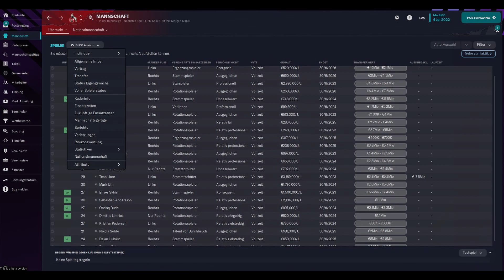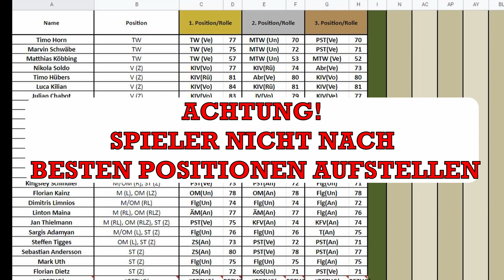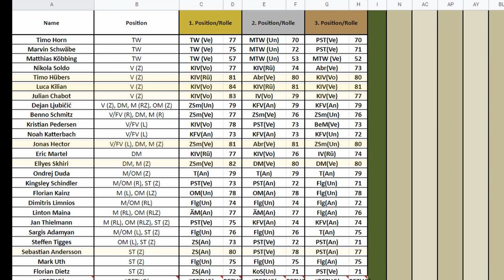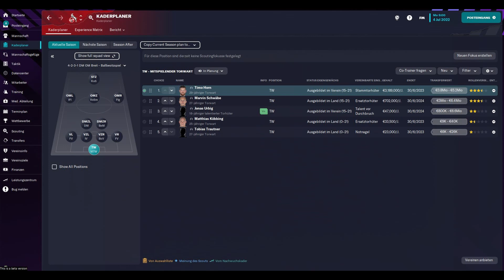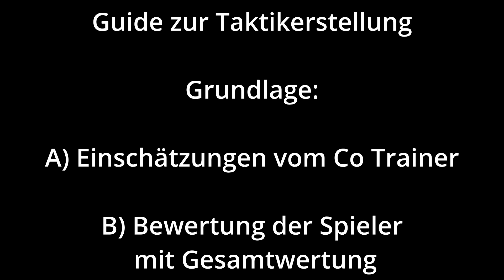ANFÄNGER GUIDE - TAKTIK ERSTELLEN (A) - FOOTBALL MANAGER - LEITFADEN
Wenn mich jemand unterstützen möchte der findet in meinen Shop diverse Produkte mit Fußball Manager Motiven:

Erstelle eine Taktik mit Hilfe deines Co Trainers und dem Scouting Leitfaden und dessen Bewertungen.

Der Guide wurde am Beipiel des FM 22 erstellt, ist aber auch für andere Versionen gültig.

Eine Einladung zum Server sende ich gerne hier als Kommentar zu.

Leitfäden zu den Rollen: Von TW bis ST